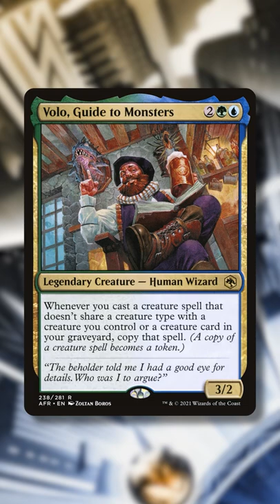The Sweetest Spell To Copy With Errant, Street Artist! | Commander MTG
Errant, Street Artist is one of my favorite cards from New Capenna! What will you copy with her?